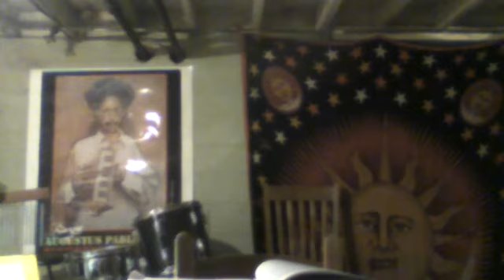Jacob Wrestles The Angel At Peni'el (Penu'el)??? @Brother J. Spence